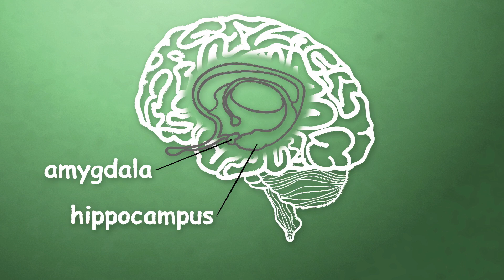How Does Laughter Work?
What's going on in our brains when we laugh?